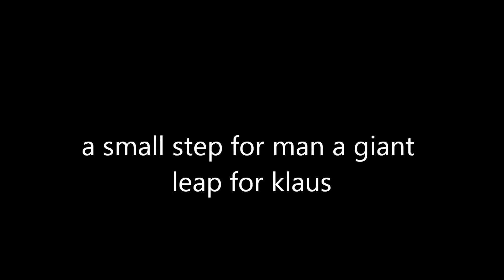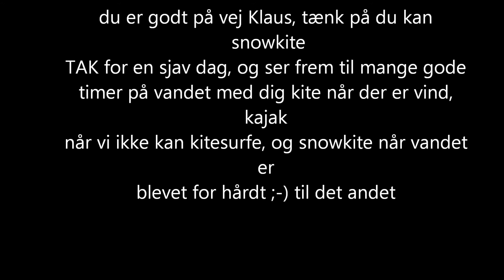a big step for Klaus